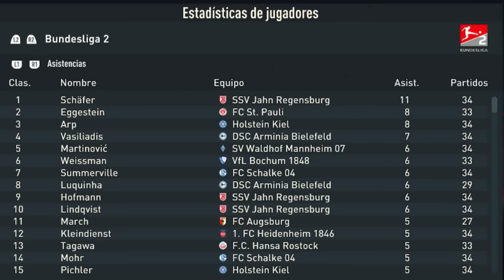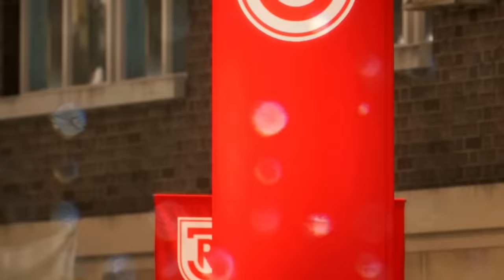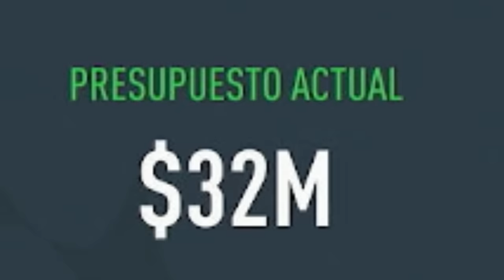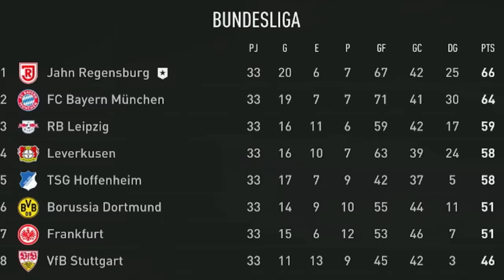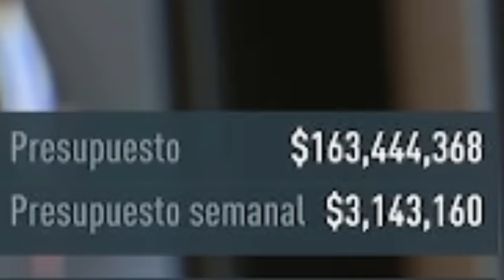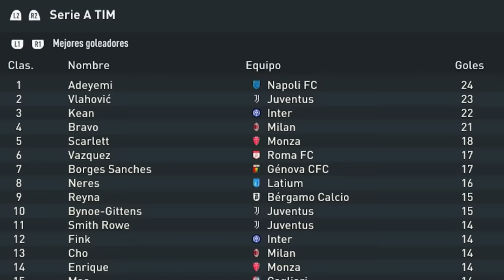CONVERTI A ZLATAN IBRAHIMOVIC en EL MEJOR ENTRENADOR DEL MUNDO | Reconstruyendo FIFA 23